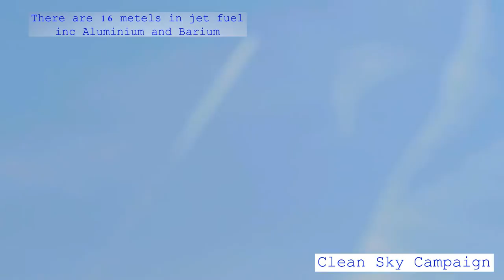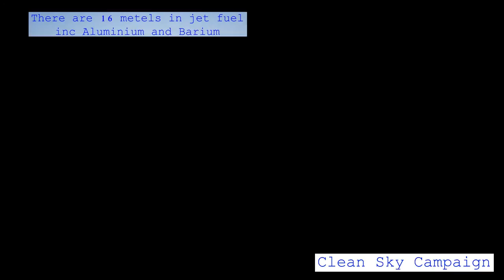Clean Sky Campaign : Shedding Light On Sky Crime Part1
I took my Canon SX50 out in my taxi everyday, from about July 2013 to Nov 2016, to record the sky over North London UK Flat Earth